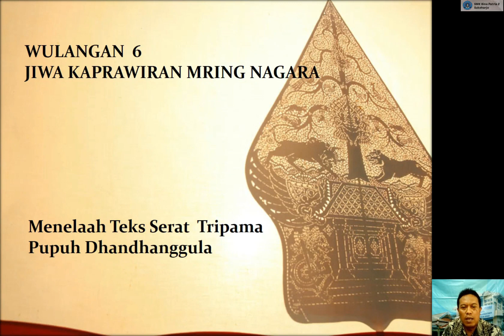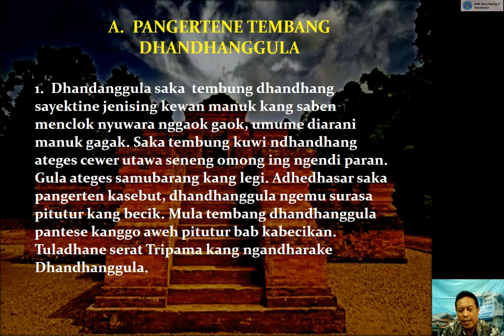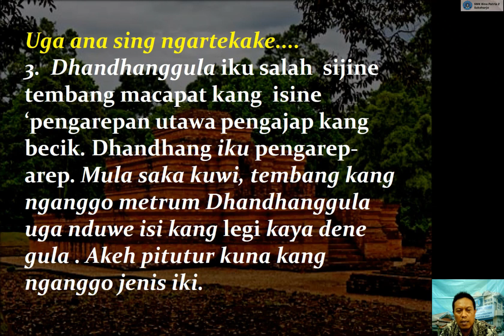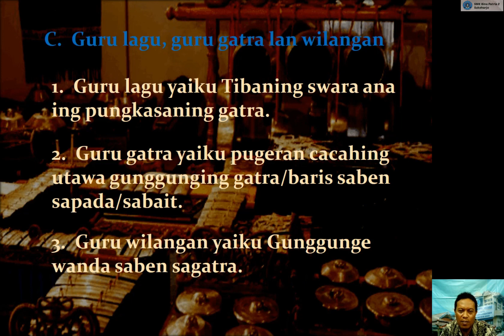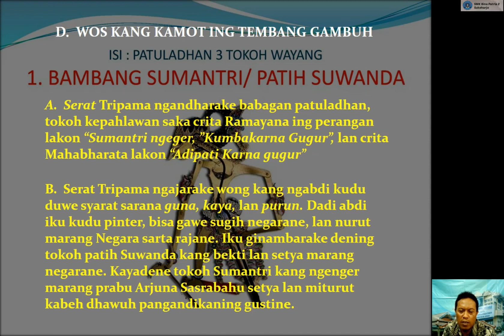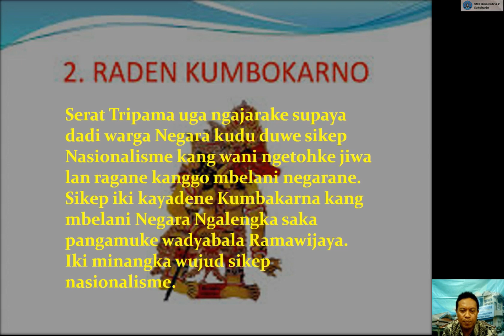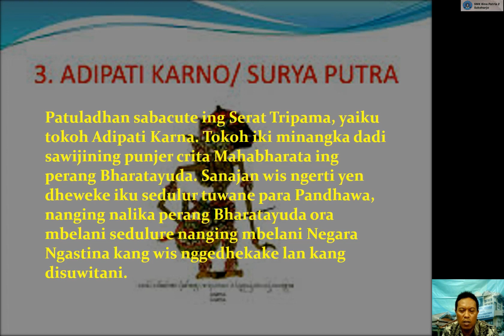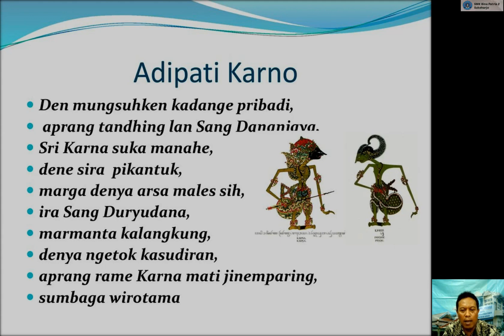Bahasa Jawa - Serat Tripama Dandang Gulo